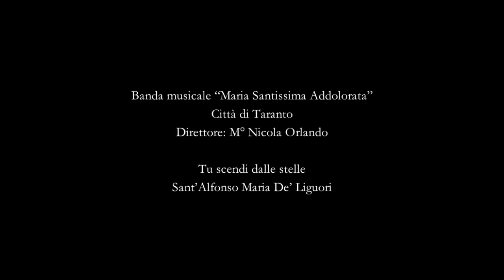Presepi a Molfetta (BA) 2011 - Fashion District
Fotomontaggio realizzato con immagini del presepio realizzato al Fashion District di Molfetta, in provincia di Bari, e le note di "Tu scendi dalle stelle" di Sant'Alfonso Maria De' Liguori eseguito dalla Banda "Maria Santissima Addolorata" di Taranto diretta dal M° Nicola Orlando.